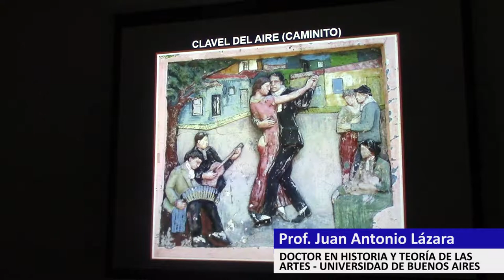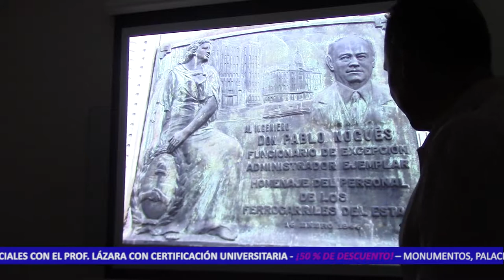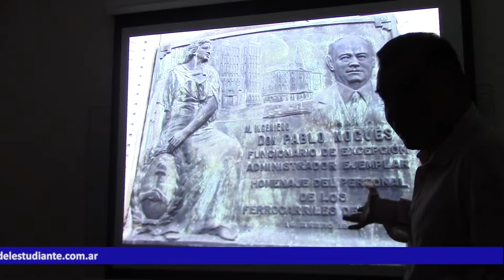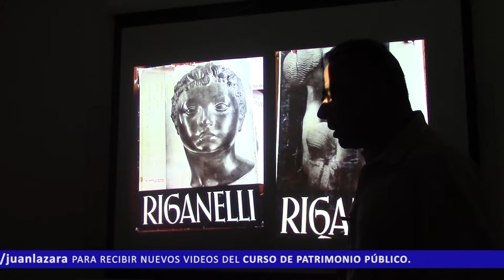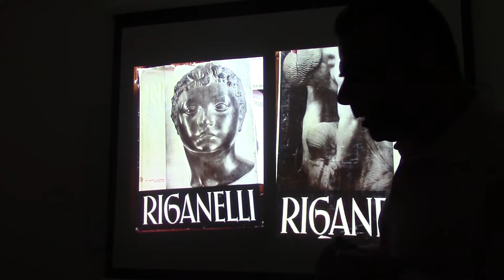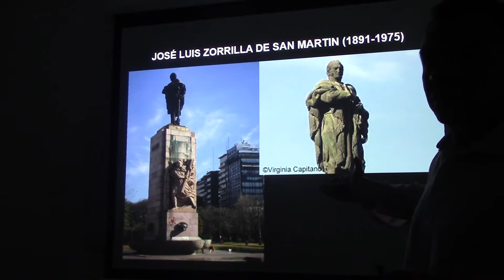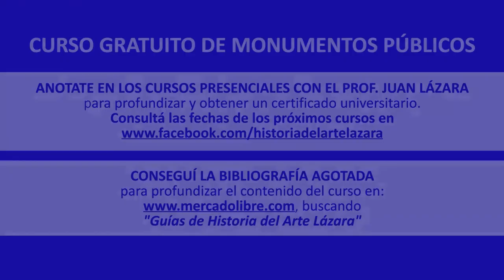111 PERLOTTI EN LA RECOLETA POR EL DR JUAN LÁZARA